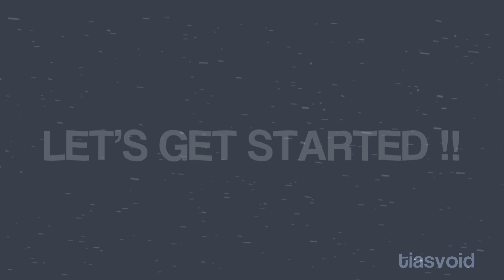— ✧ jenna ortega photo pack *mega link* | tiasvoid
˗ˏˋ  welcome to my description  ´ˎ˗

jenna ortega photo pack.

Hi, my name is tia and i post editing related content such as edits, tutorials, scenepacks, and many more.  I use capcut + phonto + picsart to make my videos & videostar (paid version) +  capcut to make my edits.  I edit a lot of fandoms but my favourite fandoms are harry potter, marvel, wednesday, a series of unfortunate events, outer banks, stranger things, alexa & katie, the summer i turned pretty, and many more!  i do NOT have tik tok as i only post on youtube and (occasionally) on instagram so any accounts that claim to be me are NOT me unless i myself say they are.

✰ 𝐚𝐛𝐨𝐮𝐭 𝐦𝐞 ✰
.* Tia
.* She/Her
.* ENFP
.* Hufflepuff
.* Bookworm
.* 12-15 age range

✰ 𝐜𝐡𝐚𝐩𝐭𝐞𝐫𝐬 ✰
.* intro: 0:00
.* picture previews: 0:11
.* outro: 0:25

 .* other youtube accounts: @cinematics, @tia pqtter

✰  𝐬𝐮𝐛 𝐜𝐨𝐮𝐧𝐭 ✰
2,185 🤍

if you’ve made it until here, comment “🤍” so i know you’ve read the description :)

 ❝ i love you in every universe. ❞